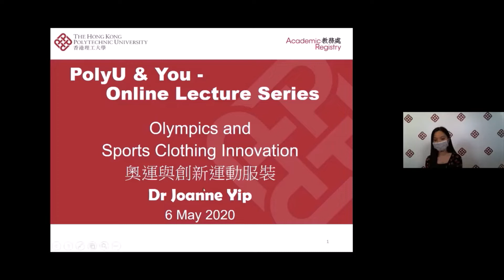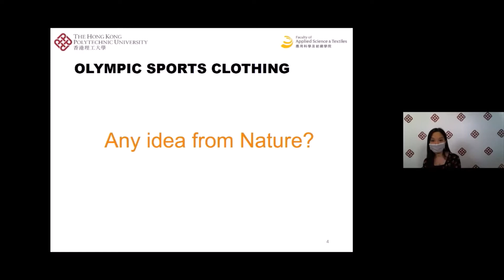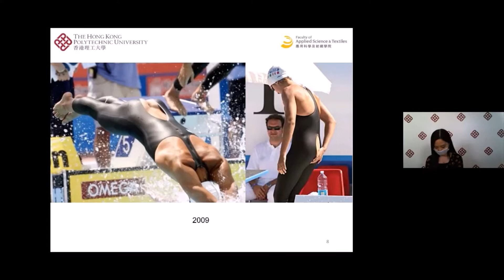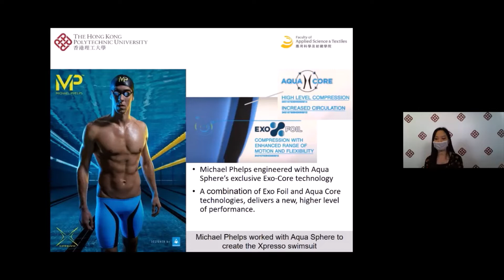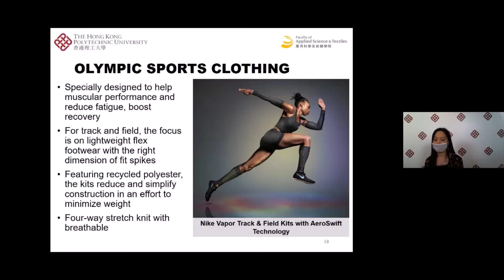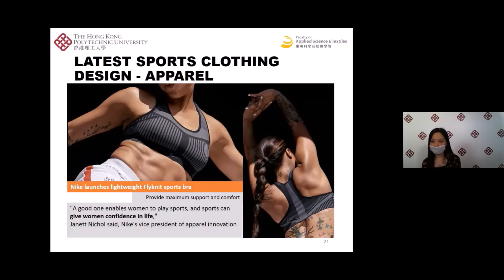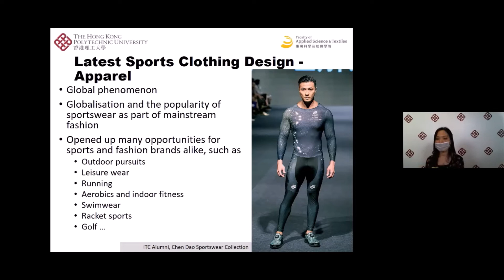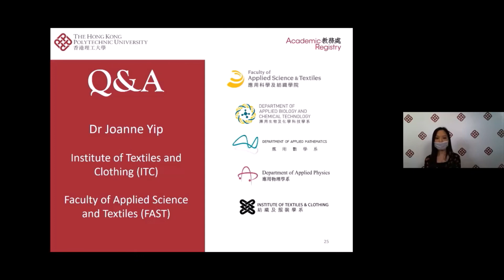ITC 網上專題講座 「奧運與創新運動服裝」 ITC Online Lecture Series "Olympics & Sports Clothing Innovation"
Dr Joanne Yip 會為大家介紹最新的運動服性能